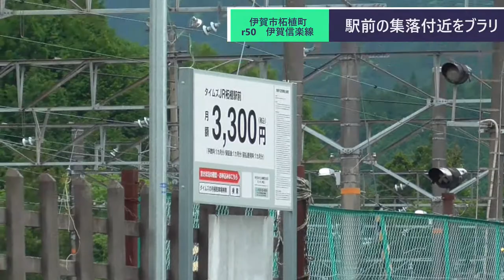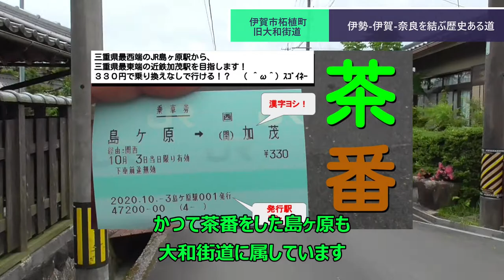ST077'3《駅間散歩》柘植駅→新堂駅① 旧大和街道にある珍しい横断歩道【そうだ、柘植いこう】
今回からJR関西本線・柘植駅から新堂駅まで駅間散歩を開始します。

当動画関連サイト・チャンネルはこちら↓

関連動画はこちら↓
ST042'4「島ヶ原駅できっぷを買う茶番動画」【東西南北最先端駅制覇・三重県東西編】